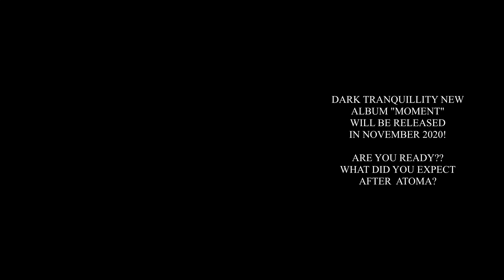DARK TRANQUILLITY new album MOMENT Coming November 2020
Tracklist released!!

Phantom Days
Transient
Identical to None
The Dark Unbroken
Remain in the Unknown
Standstill
Ego Deception
A Drawn Out Exit
Eyes of the World
Failstate
Empires Lost to Time
In Truth Divided

The Melodic Death Metal pioneers DARK TRANQUILLITY will release new album MOMENT this year. The following up of ATOMA is the first without the former guitarist Niklas Sundin, what we should expect from them?

ILLUSTRATION by NIKLAS SUNDIN